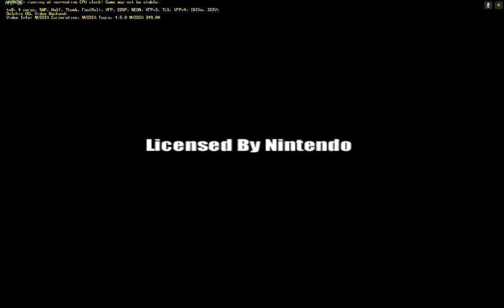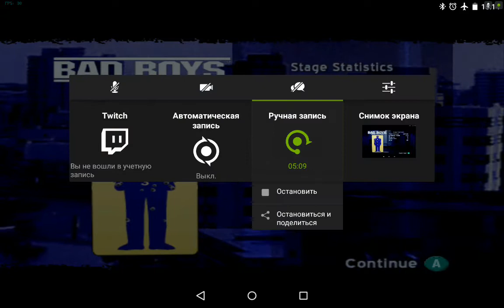Bad Boys: Miami Takedown Dolphin Emulator on Nvidia Shield Tablet (Android)